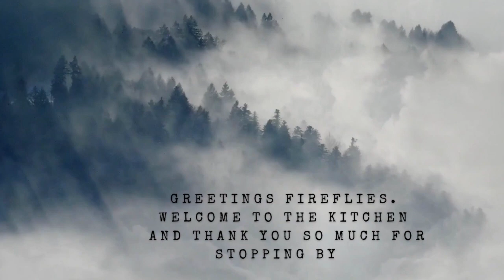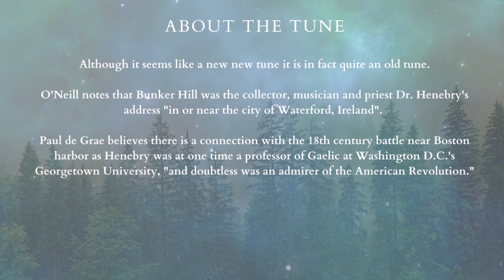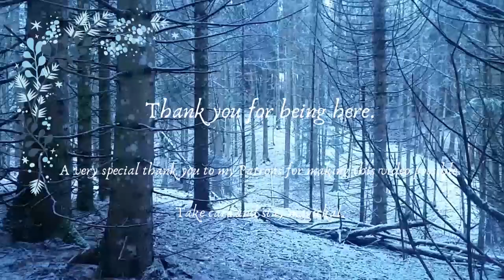Irish Music on Silver Flute | Tunes In The Kitchen : Bunker Hill (reel)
Greetings Fireflies ! Thank you so much for joining me today, I hope you'll enjoy the music and the sound of the flute.
It is an honour to play for you.
Take care and stay magickal !
Lucie, The Witchy Firefly 🧚‍♀️🎵 🎶

Thank you to my wonderful Patrons for making this video possible !